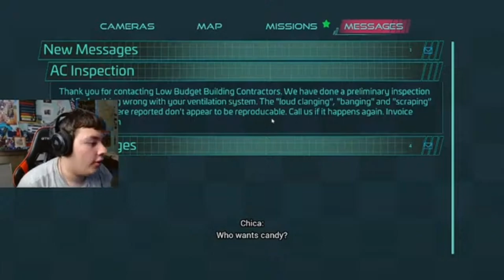Five Nights at Freddy’s: Security Breach | Part 1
Fortnite:Electric_Boss123
Minecraft:Electric_Boss123
Roblox:ElectricBosss